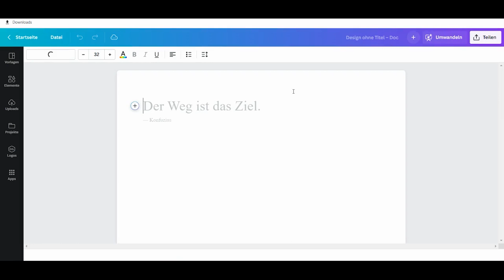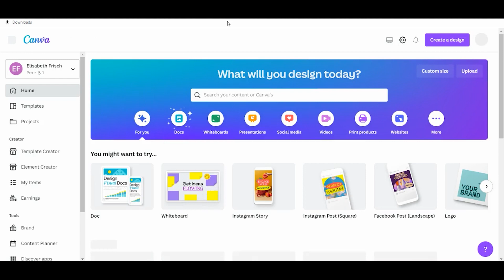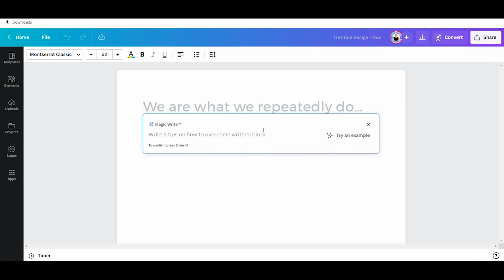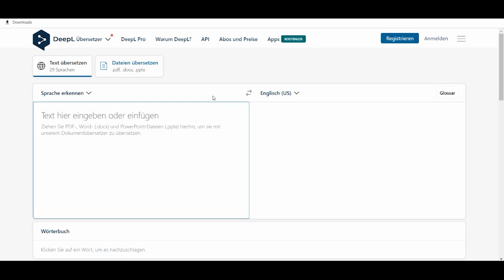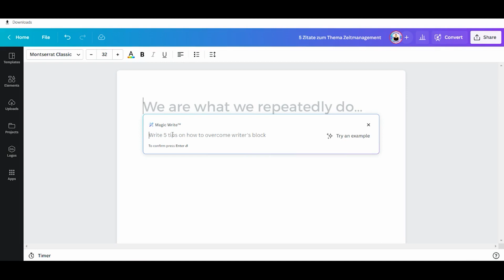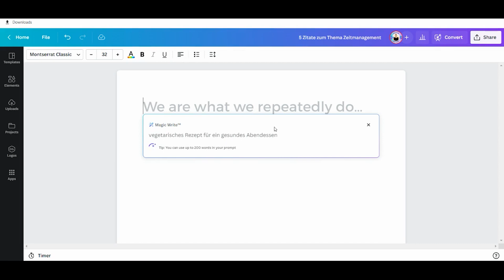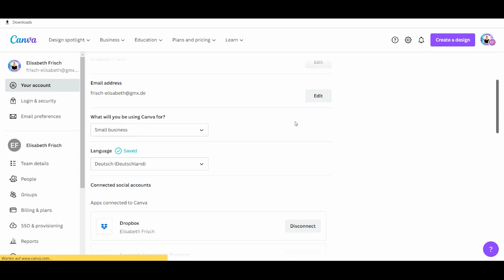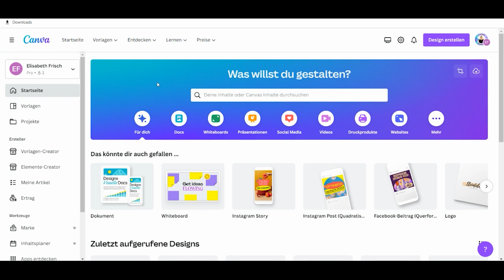Canva-Update: Magic Write 🤩 AI Generator für deine Texte | Texte automatisch erstellen lassen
Canva hat nun auch einen Text-Generator mit künstlicher Intelligenz mit dem Namen "Magic Write" eingeführt! Dir fehlen gerade die Content-Ideen für deine Social Media Kanäle, oder deinen neuen Blogbeitrag? Dann lass dich von dieser neuen künstlichen Intelligenz inspirieren und dir "magische" Texte mit einem Klick direkt in Canva erstellen. Diese Funktion ist derzeit auf dem deutschsprachigen Markt eigentlich noch nicht in Canva verfügbar - ich verrate dir heute aber einen Canva-Hack, mit dem auch du die neue Funktion in deinem Canva-Account nutzen kannst.

Probiere Canva Pro aus, um alle Funktionen direkt nutzen zu können.

✨Tauche ein in die Welt der Kurzvideoerstellung mit Canva und der verifizierten Canva-Expertin Elisabeth Frisch! Melde dich jetzt an und sichere dir deinen exklusiven Bonus mit deinem Wartelistenplatz im brandneuen Video-Quickstart-Kurs.

🔥 Persönliches Canva 1:1 Coaching mit Elisabeth von "So geht Canva" 🔥
Erlebe das Canva 1:1 Coaching mit Elisabeth von "So geht Canva" und lerne, Canva wie ein Profi zu nutzen. Buche jetzt dein persönliches Coaching und erstelle beeindruckende Grafiken für deine Projekte. Klicke hier, um mehr zu erfahren👇

❤️ Supportbereich ❤️
✨ Unterstütze mich mit einer virtuellen Kokosnuss 🥥
Hat dir mein Video gefallen? Hat es dir weitergeholfen? Dann freue ich mich über deine Unterstützung! Du kannst mir eine virtuelle Kokosnuss spendieren, um meine Arbeit zu würdigen. Hier ist der Link, um eine Kokosnuss zu spenden.

✨TIMELINE✨
00:00 Intro
2:20 Einstellungen für Magic Write
2:55 Canva-Docs
3:09 Magic Write
4:30 Übersetzungstool: Deepl

💛 Willkommen auf meinem Kanal sogehtcanva​​​! 💛
Als verifizierte Canva-Expertin und Coach teile ich mein Wissen und gebe dir wertvolle Tipps, um deine Arbeit mit Canva zu erleichtern. Bleibe auf dem neuesten Stand der Updates und Funktionen, während ich dich durch hilfreiche Tutorials begleite. Lass uns gemeinsam deine Designfähigkeiten auf das nächste Level bringen!

(unbezahlte Werbung)

✨ LEGENDE ✨
Ich möchte darauf hinweisen, dass meine Videos in keiner Verbindung zur Firma Canva stehen.
Wenn du über diesen Link mit Canva-Pro nach 45 Tagen durchstartest, bekomme ich von Canva eine kleine Provision. Für dich ändert sich natürlich nichts am Preis. Dein Vorteil: Du kannst Canva-Pro für 45 Tage KOSTENLOS testen. Innerhalb dieses Testzeitraums kannst du Canva-Pro natürlich jederzeit kündigen.